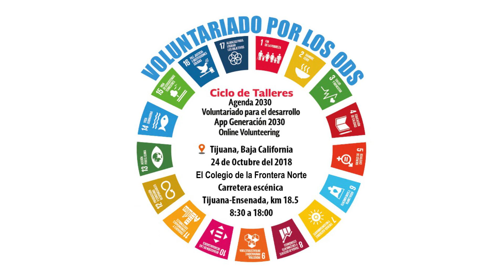Arturo Gómez Shuster | Colef Press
Arturo Gómez Shuster
Representante del programs de voluntarios de la ONU en México